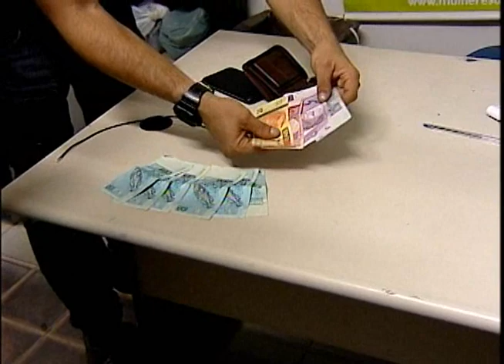Auditor da Receita Federal Xinga funcionários de pizzaria e policiais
Confusão dentro de uma pizzaria em Porto de Galinhas. A denúncia é que um auditor da Receita Federal do Maranhão xingou funcionários que o atendiam. Nem a chegada da polícia teria o intimidado. Os PM's dizem que foram desacatados pelo suspeito.

Reportagem: Leopoldo Monteiro

Imagens: Onildo Xavier

TV Tribuna, O Canal da Gente!